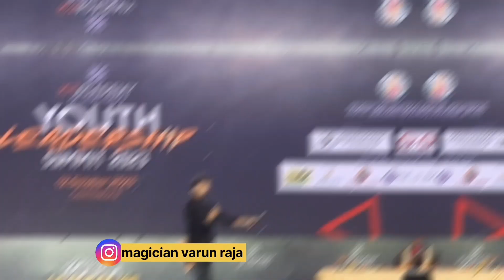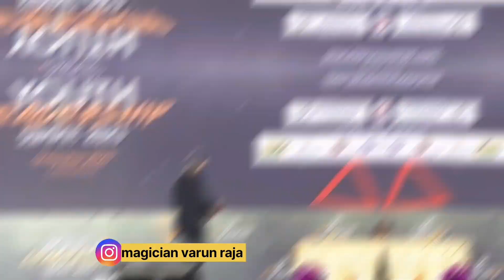Fun With College Girls 😍😘🥳